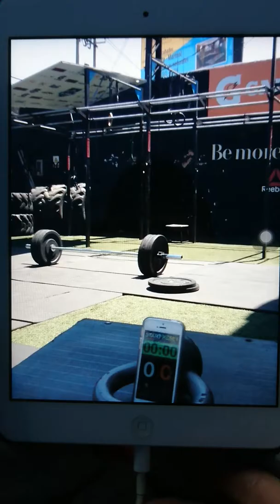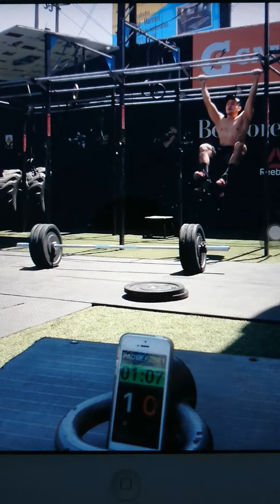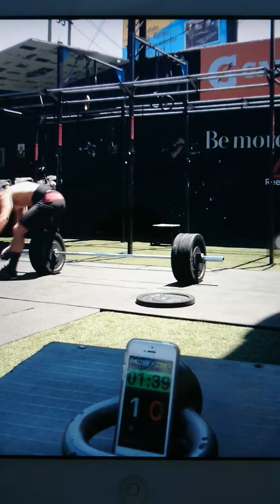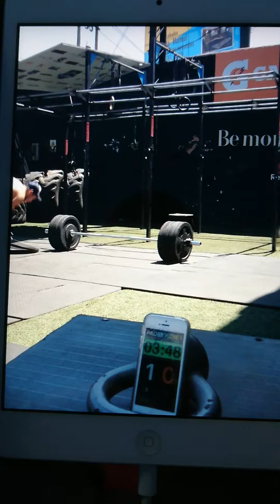Team battle Ecuador - Juan Salazar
7 c&j
21 t2b
5 c&j
15 t2b
3 c&j
9 t2b